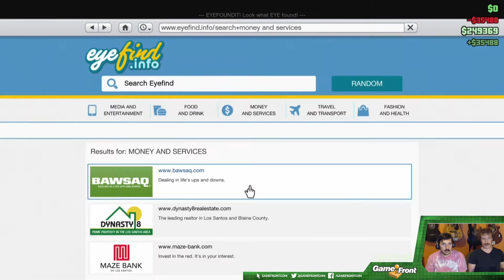GTA Online - 17 - Robbery Challenge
Eho can Rob a Store and get away with it fastest?

GameFront is your #1 destination for all things video games, including walkthroughs, easter eggs, codes, and gaming related hilarity. Check out our main site for all our editorials, news and reviews

Want to watch us live? You can!

Monday: MOBA Mondays
Tuesday: HorrorScope
Wednesday: The GameFront Gauntlet
Thursday: The GameFront Grab Bag
Friday: Retro Fridays

Follow GameFront and our team on Twitter -